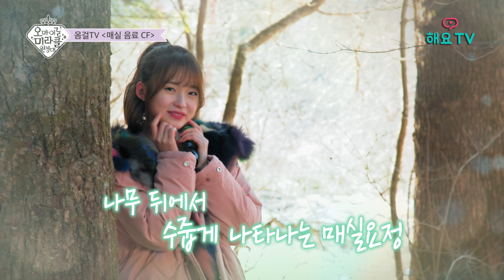EP.5-4 오마이걸 미라클원정대(OH MY GIRL MIRACLE EXPEDITION) [4K] 옴걸TV - 매실CF, 옴깨비 편집판, 먹방 , 비하인드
"사랑스러운 소녀들! 옴걸이들의 겨울여행기!
효정, 미미, 유아, 승희, 지호, 비니, 아린, 오마이걸 리얼리티
오마이걸미라클원정대  매주 금요일 유튜브 공개!"